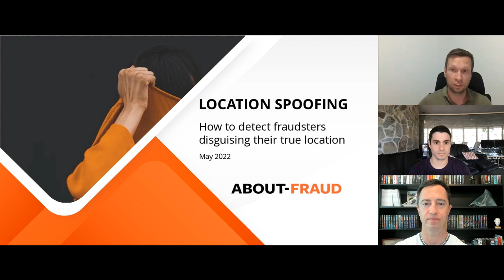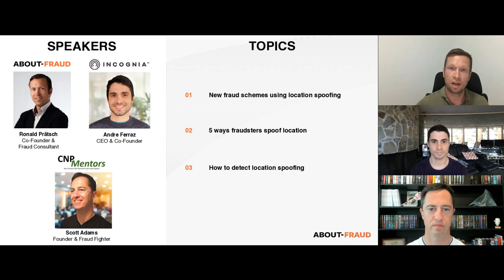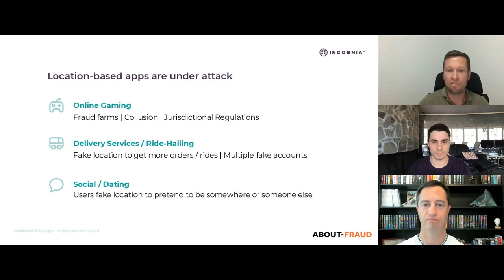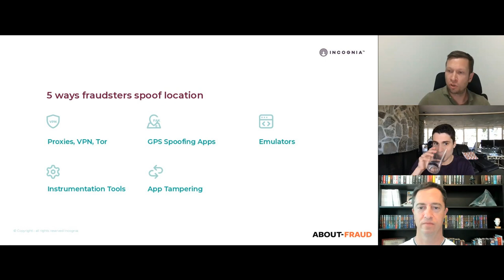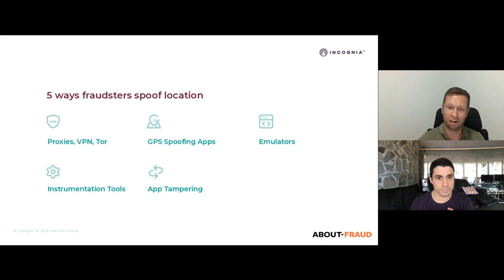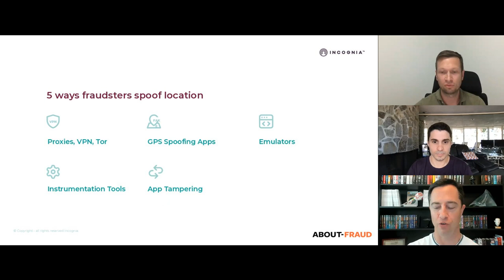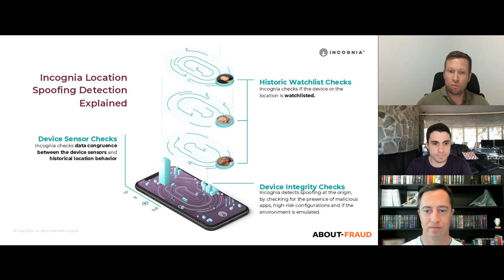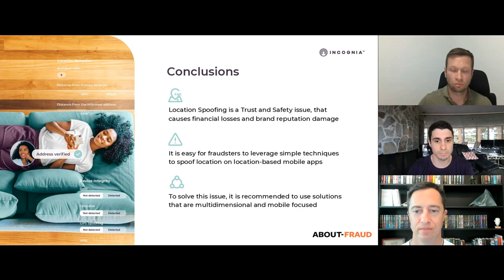Webinar - Location Spoofing - How to detect fraudsters disguising their true location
Watch the webinar and learn new fraud schemes using location spoofing, 5 ways fraudsters spoof location and how to detect location spoofing.

This webinar featured:

Ronald Prätsch — About-Fraud's Co-Founder & Fraud Consultant
André Ferraz — Incognia's CEO & Co-Founder
Scott Adams — CNP Mentors's Founder & Fraud Fighter

The webinar was broadcast live on May 10, 2022.